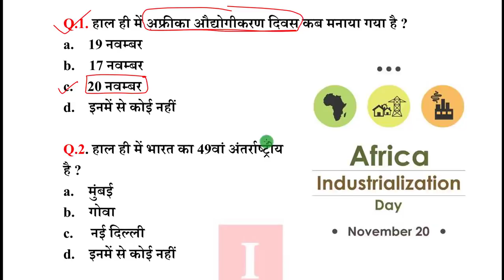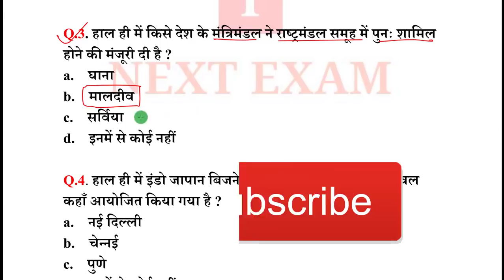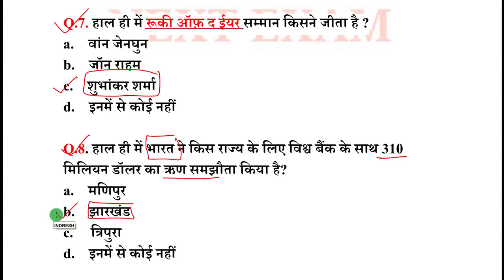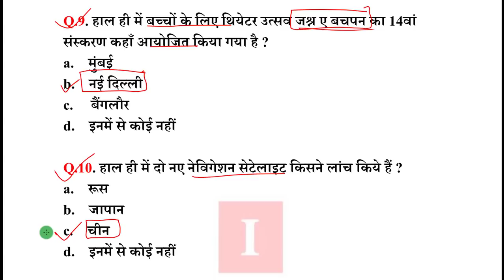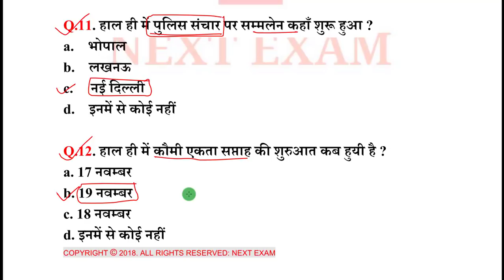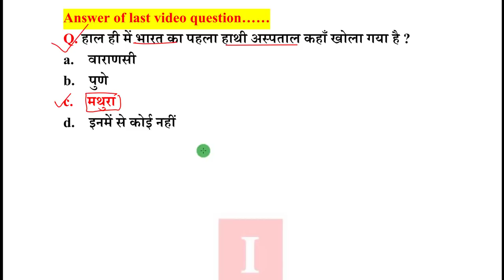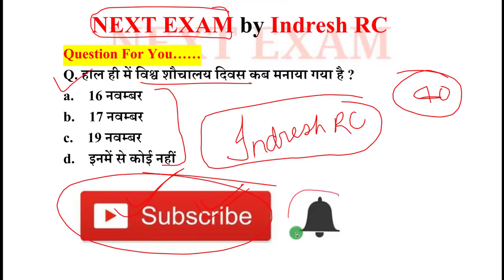Next Dose #254 | 21 November 2018 Current Affairs | Daily Current Affairs | Current Affairs In Hindi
21 November 2018 Current Affairs.

NEXT EXAM
nextexam